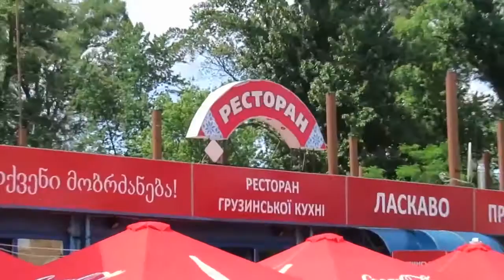Лучший бесплатный пляж Украины. Киев Гидропарк.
В Гидропарке все пляжи бесплатные!
Въезд на территорию 75 грн.
Среди развлечений: множество пляжей (включая детский пляж, пляж для инвалидов, нудистский пляж), прокат лодок и катамаранов, настольный и большой теннис, пэйнтбол, футбол, волейбол, пляжное регби, водные аттракционы, тарзанка, рестораны, казино, дискотеки.
Самые красивые девушки загорают здесь!
В этом году людей очень мало, в более благополучные для Украины годы, в теплый летний день не возможно было протолкнуться. Часть заведений закрыто, а не законные снесены!